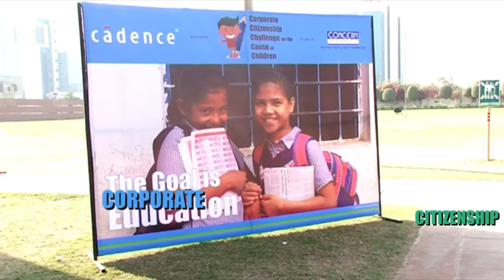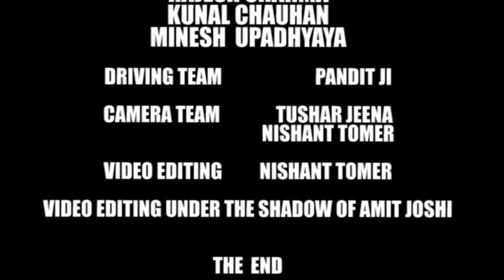QA InfoTech Participates in 5C's: Celebration Video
Proud accomplishment as team QAIT won Gold in 5C's 2016(Corporate Citizenship Challenge for the Cause of Children) As part of Corporate Social Responsibility QA InfoTech participates for  a noble cause.

The copyrights for background score remains with original company.